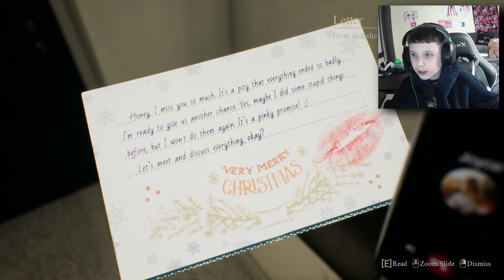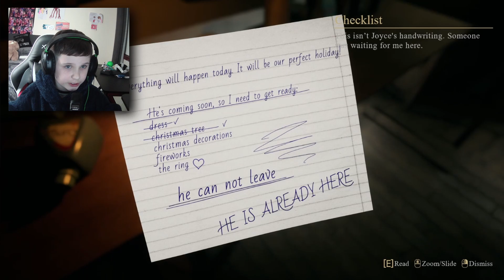SO MY "EX GIRLFRIEND" BECAME A DEMON AND SHES CRAWING IN ALL FLOORS! - Crimson Snow (Part 1)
Merry Christmas, So I've got to celebrate Christmas to play a Christmas Horror Game!!!

Shoutout to:
@CoryxKenshin @8BitRyan  and @F2SOnYouTube